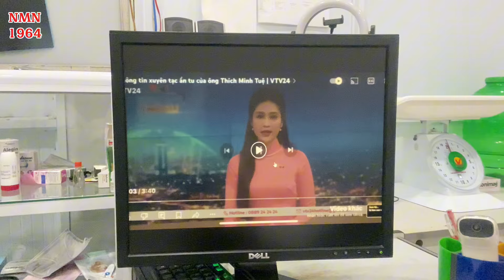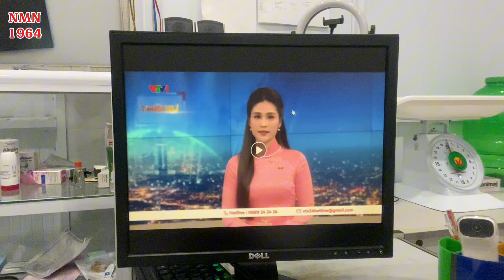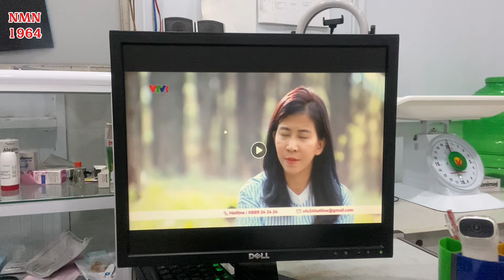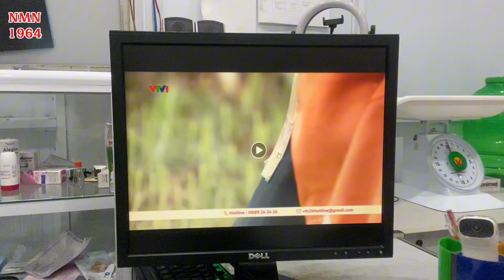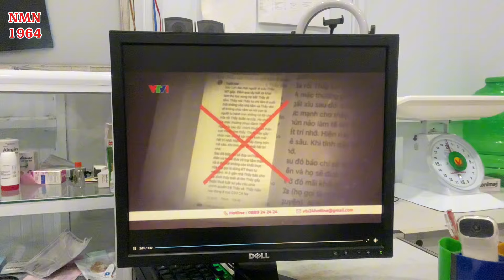Phân tích về bản tin liên quan đến Thầy Minh Tuệ (Analysis of news related to Master Minh Tue)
1. Wikipedia
2. Internet
3. Báo vnexpress
4. Báo Tuổi trẻ
5. VTV1

Thầy Thích Minh Tuệ đã đến Kiên giang? (Master Thich Minh Tue has come to Kien Giang?)

Những thông điệp gây chấn động của Thầy Minh Tuệ (The shocking messages of Master Minh Tue)

Lời tạ từ và ánh mắt cuối cùng của Thầy Minh Tuệ dành cho chúng sanh trước lúc ra đi

Sứ mệnh bí ẩn của Thầy Thích Minh Tuệ (The mysterious mission of Master Thich Minh Tue)

Những thắc mắc chưa có câu trả lời về Thầy Minh Tuệ (Unanswered questions about Master Minh Tue)

Phát hiện điều bất thường ở Thầy Minh Tuệ (Discovering something unusual about Master Minh Tue)

6 bài học vô giá từ Thầy Thích Minh Tuệ (6 invaluable lessons from Master Thich Minh Tue)

Thầy Thích Minh Tuệ: vị chân tu theo 13 hạnh đầu đà. Xin đừng phỉ báng (Master Thich Minh Tue)

Thầy Minh Tuệ và thời kỳ mạt pháp (Master Minh Tue and the Dharma Ending Age)

7 điều trùng hợp lạ thường của Thầy Minh Tuệ (7 extraordinary coincidences of Master Minh Tue)

Toàn cảnh Đại lễ Phật đản 2024 tại Chùa Phật Quang - Phổ chiếu. Phần 2: tri ân công đức của Phật tử

Toàn cảnh Đại lễ Phật đản 2024 tại Chùa Phật Quang - Phổ chiếu (Panorama of Buddha's Birthday 2024)